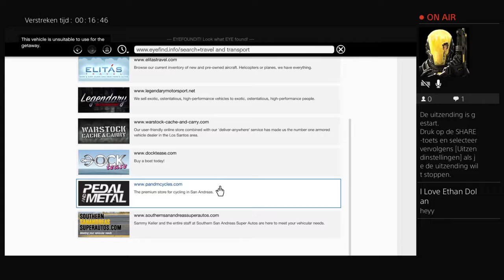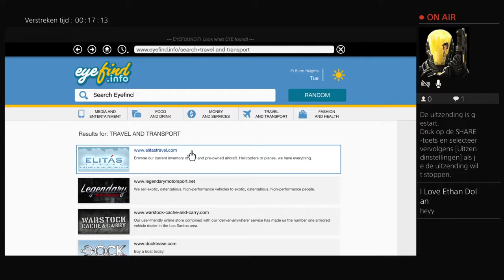Gta 5 offline missie,s doen nl deel 2